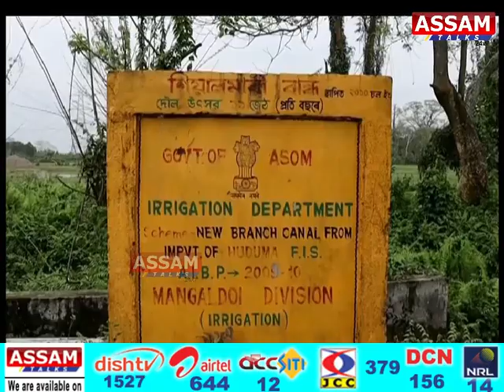বিতৰ্কই লগ এৰা নাই ৰাজ্য চৰকাৰৰ জলসিঞ্চন বিভাগক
➡বিতৰ্কই লগ এৰা নাই ৰাজ্য চৰকাৰৰ জলসিঞ্চন বিভাগক। সম্প্ৰতি জলসিঞ্চন বিভাগ আৰু বিতৰ্ক এটা মূদ্ৰাৰ ইপিঠি সিপিঠি হৈ পৰিছে।